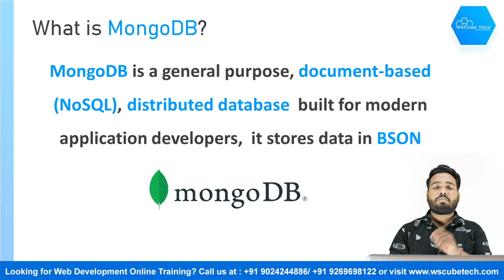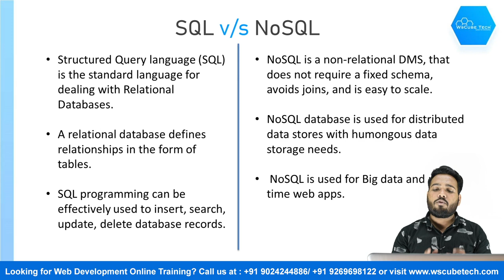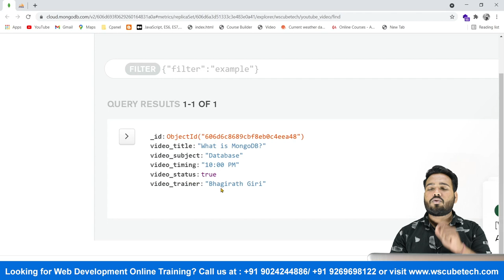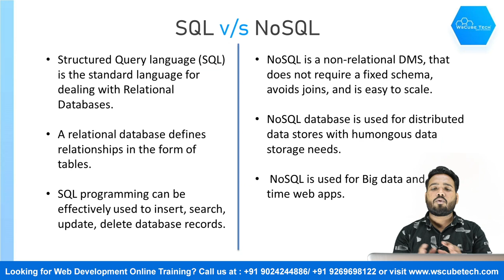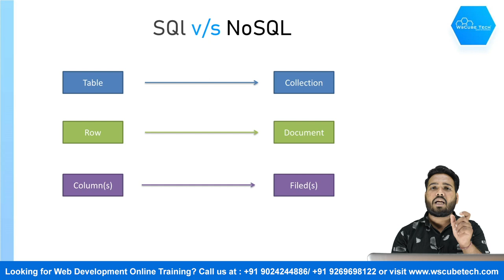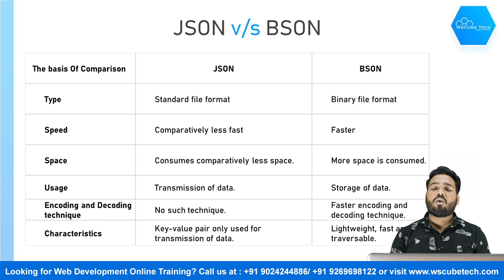Complete Information about MongoDB in 10 Minutes - Getting Started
In this video, We are explaining MongoDB.